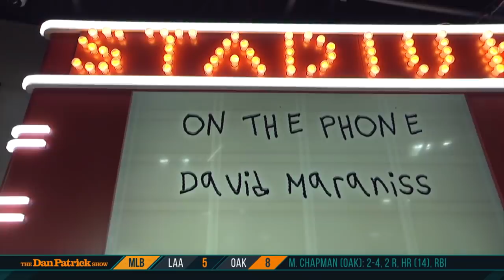Author David Maraniss Talks Bart Starr's Legacy with Dan Patrick | Full Interview | 5/28/19